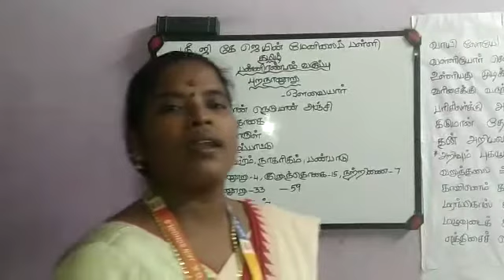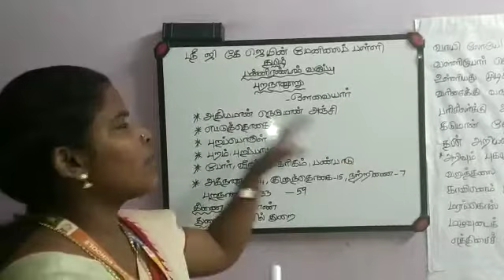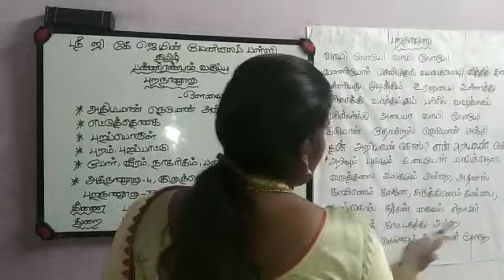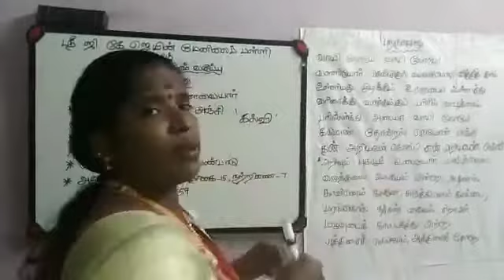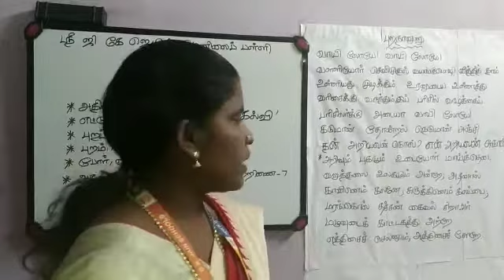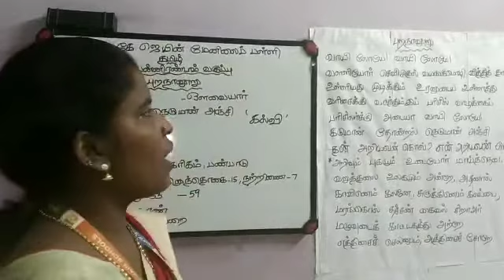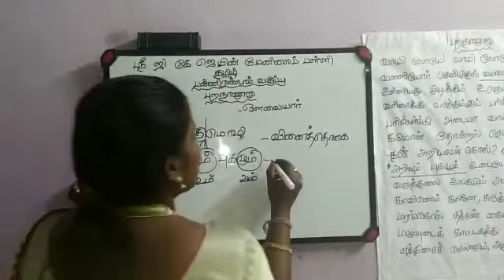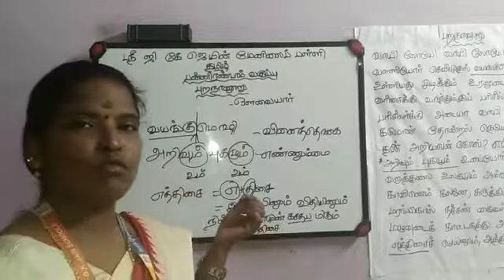Purananoor - Tamil XII std by Ms.saraswathi